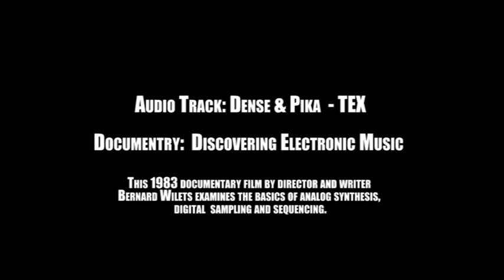Techno a gogo at MEOW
Tanwha's Den presents Techno a GoGo @ Meow, Edward St, on Friday 13th November. Comon down and get shaken'.
Sound by mr-a, Mayhem on the lighting and visuals by Razordoll and The Cube Man. Heylady headlines this wicked Techno line-up.
$10 cash on the door, from 10.